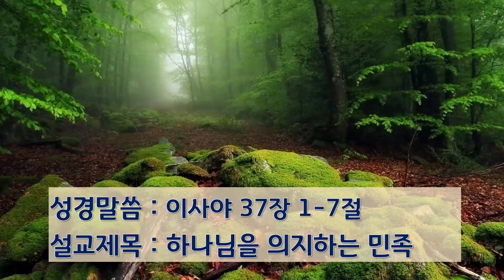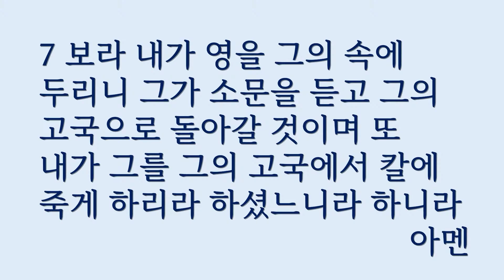제목 : 하나님을 의지하는 민족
성경: 이사야 37장 1-7절
설교 : 선린교회 김덕윤목사 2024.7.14.
선린교회 홈페이지 sunlin.kr (헌금 dora.sunlin.kr)